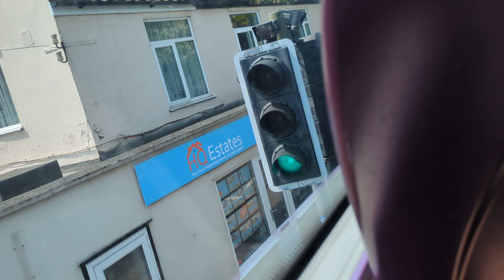First Norfolk and Suffolk 37533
Operator: First Eastern Counties
Depot: Great Yarmouth
Fleet Number:37533
Route:1C Pleasure Beach to Hemsby Beach via
Seahorse Holiday park and Scratby